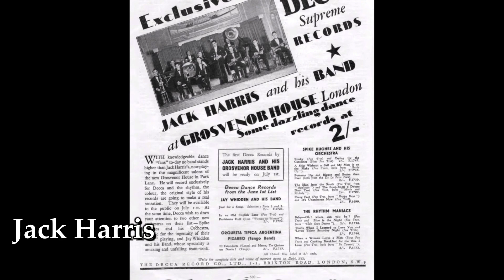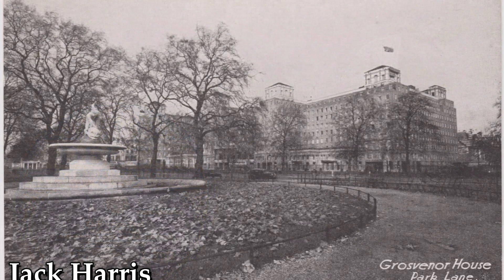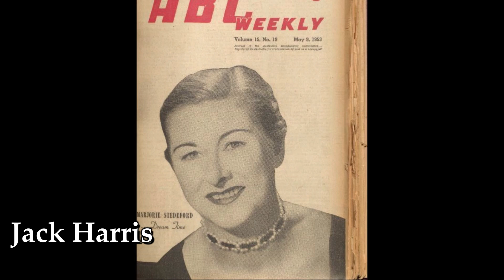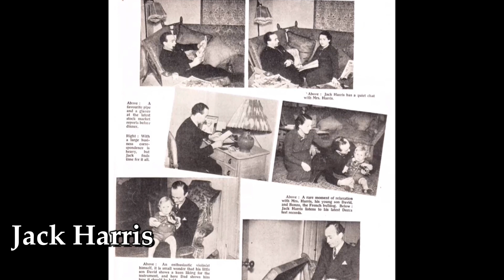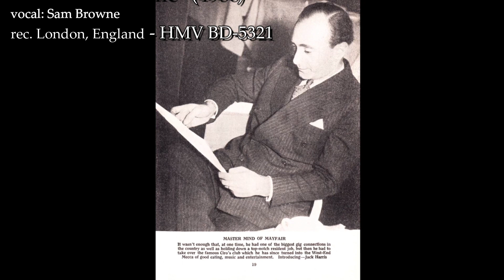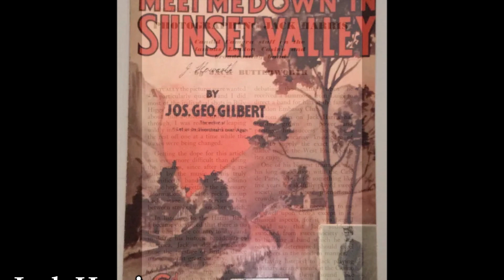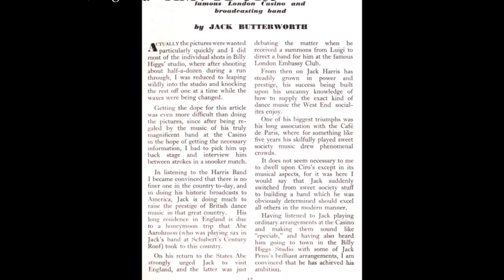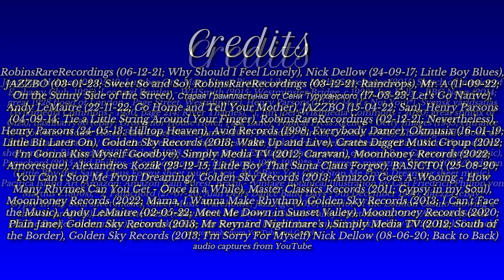The Music of Jack Harris and his Orchestra (1928-39)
"The Music of Jack Harris and his Orchestra (1928-39)" made by the Composer Collection, 28/09/2023.
Jack Harris was one of the few American dance bandleaders in London that achieved great success in the 1930s, and he led a dance band in London from 1928-32 and 1936-40. Jack Harris was born in New York in August 1901, and his main instrument was the violin although he is seen playing piano in the first picture of this video. In the mid 1920s, Jack was in the Ross Gorman orchestra alongside the talents of Red Nichols, Miff Mole and Vic Berton, and shortly after he led a band in New York that received the attention of Luigi Naintré, the proprietor of the Embassy Club, London; this resulted in Jack becoming bandleader at that restaurant, and he recorded a trio session for HMV in November 1927 that was rejected.
In 1928, he recorded prolifically for several labels under several pseudonyms, which could be the result of a clandestine manner from my guess (Luigi did not allow broadcasting or recording at the Embassy Club when Ambrose was bandleader there in the early-mid 1920s).
There was a near two year break from the studios until May 1930, when the Grosvenor House band (owned by Jack Harris) recorded for Decca under the leadership of Bill Gerhaldi, who was replaced by Hugo Rignold later on, a violinist with Jack Hylton from 1926-30. There were several rejected sides from these Decca sessions, albeit some have resurfaced on LP (Decca) and CD (Vocalion).
Jack Harris led the Grosvenor House band in 1931 when they recorded for Broadcast Twelve, and these recordings are so high-quality that I was reminded of the Victor recording quality from 1932-33 in the USA (the October 1931 session in particular is outstanding).
Jack Harris left the Embassy Club in May 1932, along with the bands he owned at Grosvenor House and other hotels, and he was absent from the studios for four years, until in May 1936 he returned to Decca to record a few sides until October of that year. The musicians in this new orchestra were familiar names like Alfie Noakes, Lew Davis and Johnny Raitz, but also new names like Stan Roderick and Jack Penn, the latter of which arranged many of the numbers for the orchestra from 1936-40.
Jack Harris took another absence from the studios until July 1937, when he returned to HMV to record the popular numbers for the label along with Roy Fox; most of his output from 1937-38 are nearly the same titles to be found on Decca (Lew Stone) and Columbia (Carroll Gibbons). Jack Harris was leading the orchestra at Ciro's Club in 1937, although in the first half of that year, Ambrose led the orchestra at Ciro's. There were many vocalists with the Harris band at this time, some of which were Mary Jane Walsh (an American singer with Rudy Vallée orchestra), Fred Latham, Elsie Carlisle, Dinah Miller and Sam Browne.
There was a break from the HMV studios from July 1938 to January 1939, then the band was recording in "strict-tempo under the supervision of John Wells, the dancing champion" until September 1939; the orchestra was at the London Casino and the London Palladium, the latter of which led the Melody Maker to describe the orchestra as the "finest in England". Most of these recordings were instrumental, but some featured vocalists Hugh Diamond and Pat Taylor (the latter sang with Jack in 1937).
In April 1940, the Jack Harris orchestra appeared at the Jazz Jamboree in the Gaumont Theatre, Kilburn (London), then Jack returned to the USA on a brief holiday trip, but when it was over, his wish to return back to England was rejected due to WW2. The dance band scene was fading away by the mid 1940s, and when the war was over, Jack tried to return to England in March 1947 with no success, and he lived in his home country for the remainder of his life, where he led some orchestras.

Note the full length of these recordings were not included in this video to prevent copyright. Credit to the people that provided the original transfers of the audio included in this video.

-The Composer Collection